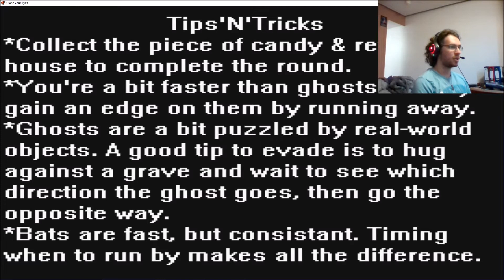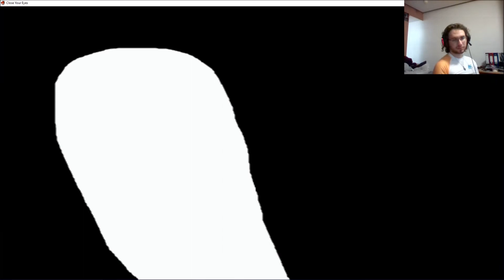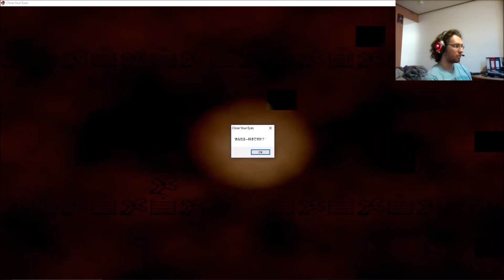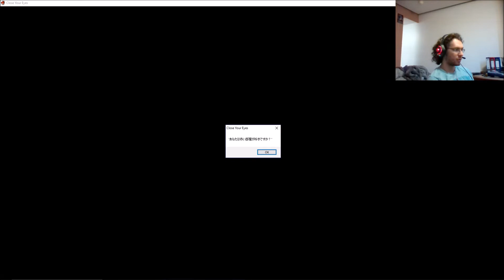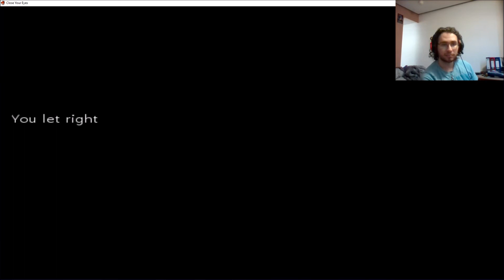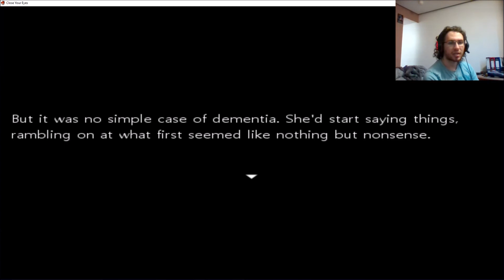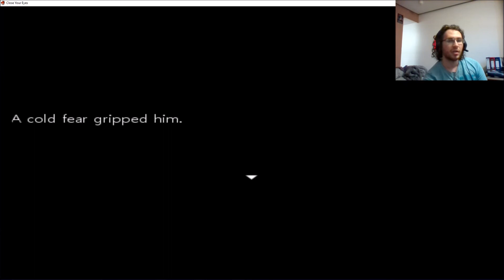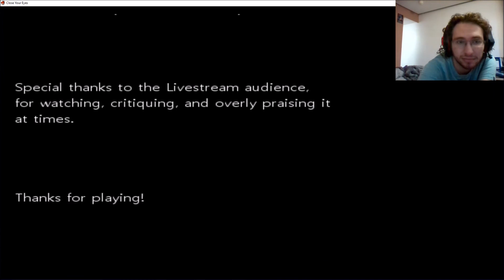Girl's Graveyard | Close Your Eyes Minigame DLC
Mature Content Warning. I play through Girl's Graveyard, a side game added onto the game. Apologies for the technical difficulties.